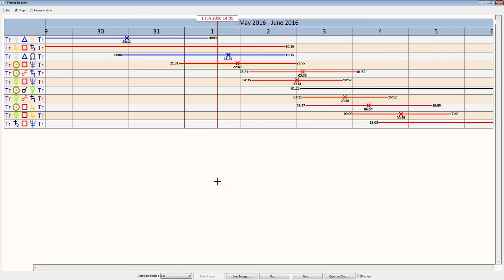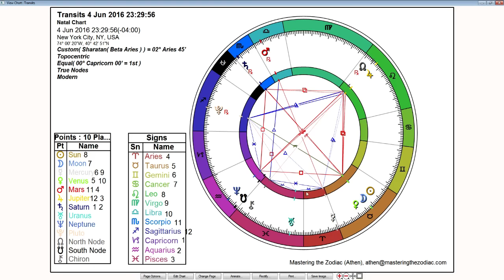Capricorn Weekly Horoscope: May 30 to June 5, 2016 - True Sidereal Astrology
This Capricorn weekly horoscope has a Grand Cross New Moon on the weekend. This is a time of constructive new beginnings collectively through personal development and growth. The New Moon will be in Taurus suggesting new values coming into our lives that can be constructively implemented.

The Grand Cross will form its aspects with the Sun and Venus approaching the New Moon weekend. It will involve Neptune which is showing where we can have more acceptance in our life;  Saturn showing discipline; and Jupiter showing the new possibilities unfolding on the horizon. Balance and integration is key with all these aspects.